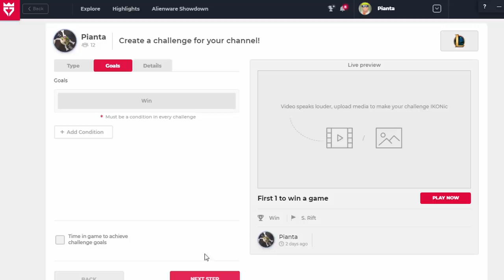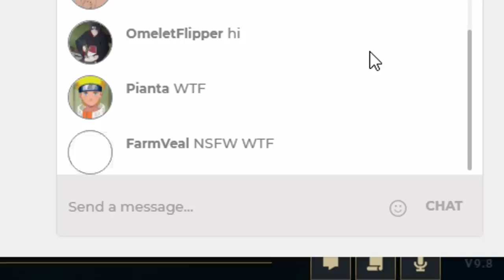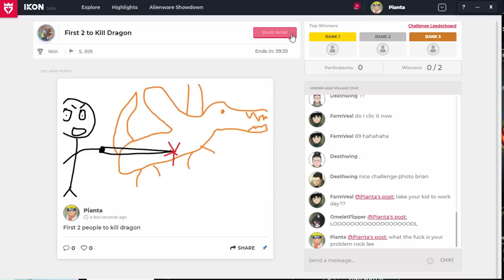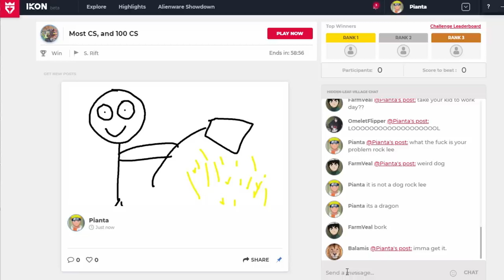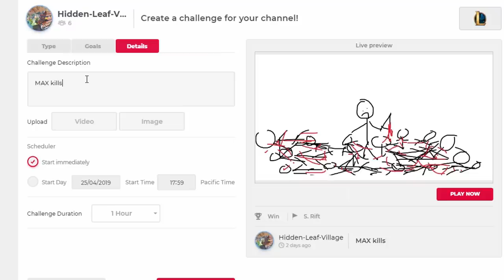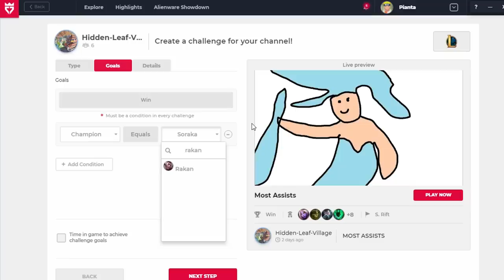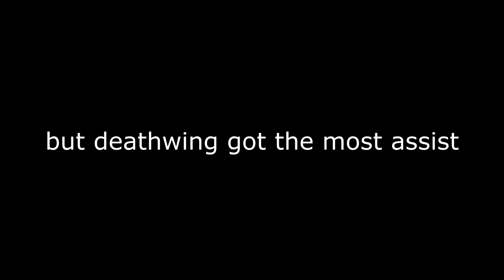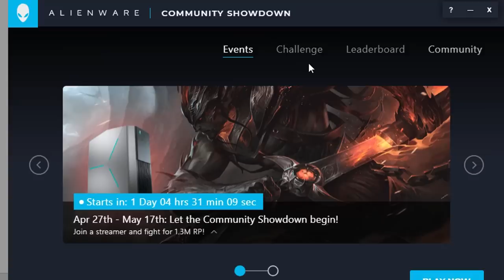$2500 TO WHOEVER STEALS DRAGON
fun league of legends time

omelette flipper -

Thank you to my April Top Patreons
ML, Imogen, Zakary Renaud, TFS Crowley, Kit Zoesch, Ding Ding Bai, Laura Wögerbauer, ReysDad, Yarelit, Enivid, Tom aka. YetiRiderEUW, MajorGromp, Tjan Eng Ger Kevin, David Neumaier, SurprisePNK